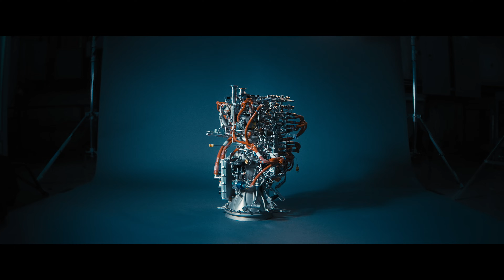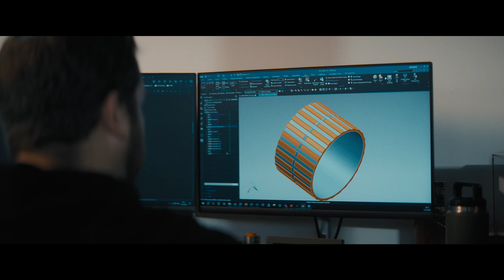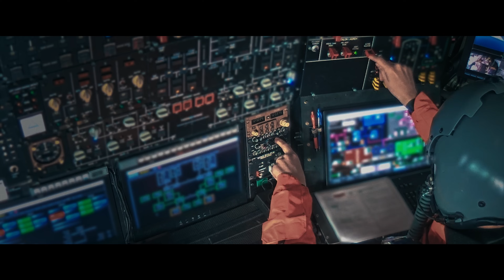Ursa Major: PROPULSION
Propulsion touches more parts of your life than you're even aware of--whether it's flying in the skies, putting satellites into space for the cell phones that are in your pocket, to all aspects of life. Propulsion is Integral.

Take an in-depth look at Ursa Major, a Colorado start-up that's changing how propulsion gets into the hands that need it most to have a global impact.

Ursa Major is the leading independent rocket propulsion provider and a critical player in building the defense industrial base in the United States. As the first American company to fire and fly an oxygen-rich staged combustion engine—a milestone previously only achieved by Russian engine-makers—Ursa Major provides reusable, high-performing propulsion systems to commercial space enterprises, defense contractors, and the Department of Defense for launch, hypersonic, and national security missions.

The company employs the country's leading propulsion experts at its one-of-a-kind headquarters in Berthoud, Colorado, which houses engineering, manufacturing, and test operations all in one campus. Ursa Major’s first propulsion system, Hadley, is a 5,000 lbf ox-rich staged combustion liquid rocket engine that powers multiple hypersonic test programs in the Multi-Service Advanced Capability Hypersonics Test Bed (MACH-TB) program. Ursa Major now applies its expertise to solid rocket motors to bolster the industrial base and provide propulsion where the nation needs it most.